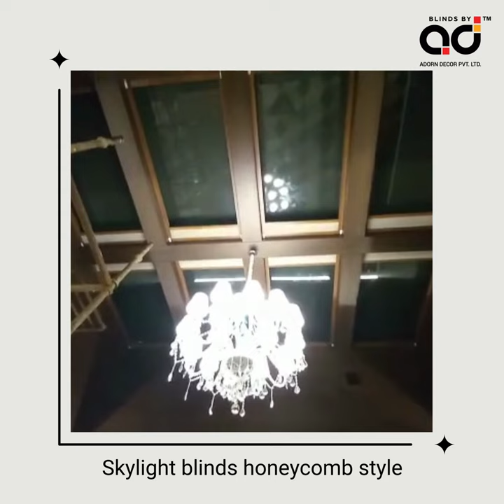Honeycomb Skylight Blind Installation at NCR | Adorn Blinds & Shades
Excellent installation of Skylight blinds honeycomb style at High-End Farmhouse in NCR.